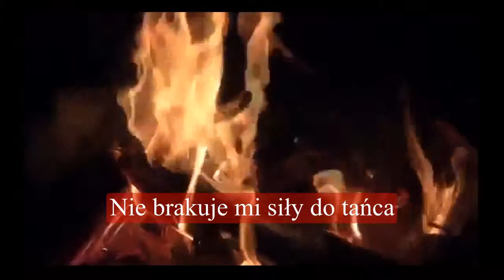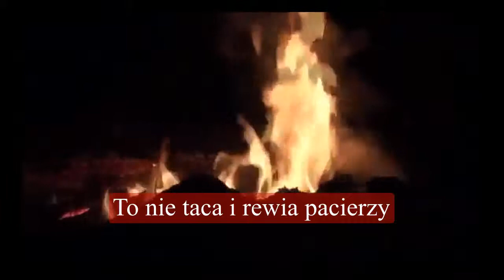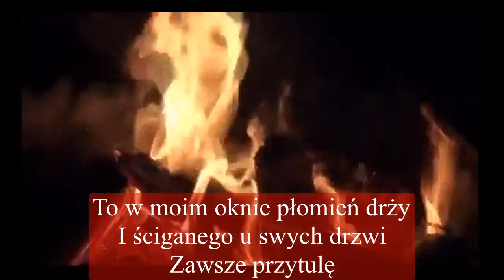Lekcja religii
Piosenka Andrzeja Sikorowskiego. Na czasie. Bardzo